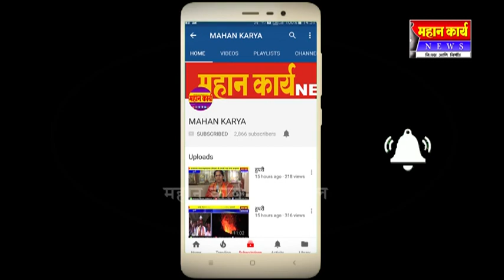*आजच्या ठळक बातम्या*29 ऑक्टोबर 2018